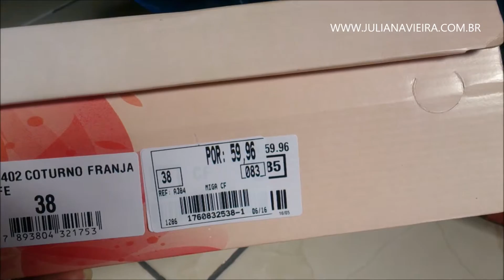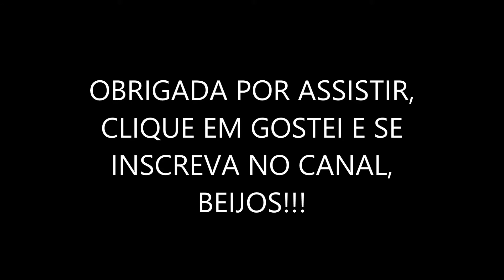3 PARES DE SAPATOS POR 100 REAIS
COMPREI TRÊS PARES DE SAPATOS NA ELMO POR MENOS DE 100 REAIS, FOI UM ACHADO ESSAS COMPRINHAS, CADA UM CUSTOU 29 REAIS. ESTAVA QUERENDO ESSAS BOTINHAS ESTILO COTURNO A MUITO TEMPO E AÍ QUANDO VI QUE ESTAVAM EM PROMOÇÃO NÃO RESISTI E COMPREI,  COMPREI TAMBÉM ESSA SAPATILHA ESTILO ALPARGATA FLORAL BEM A CARA DA PRIMAVERA E COMBINA COM TUDO, BEM DELICADA E FEMININA POR 29 REAIS AÍ FOI AMOR A PRIMEIRA VISTA.  TINHAM OUTRAS CORES LINDAS QUE FIQUEI DESEJANDO MAS COMPREI SÓ ESSA.

SNAPCHAT juvieirablog